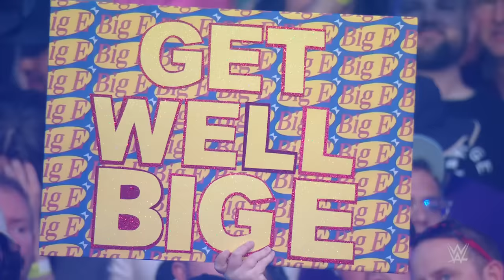The New Day’s touching tribute to Big E: WWE 24: WrestleMania 38 Exclusive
Kofi Kingston and Xavier Woods explain how their gear is a tribute to fellow New Day member Big E, who unfortunately could not be at WrestleMania due to a serious injury. WWE 24: WrestleMania 38 airs on March 27 on Peacock in the U.S. and WWE Network elsewhere.